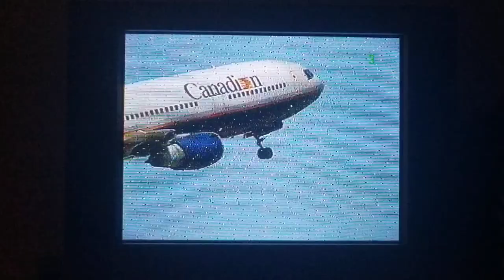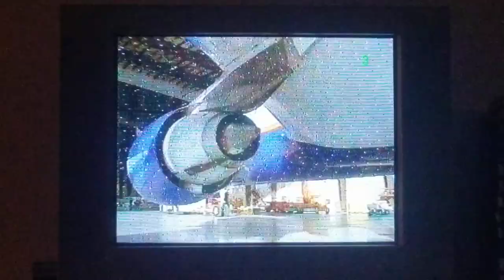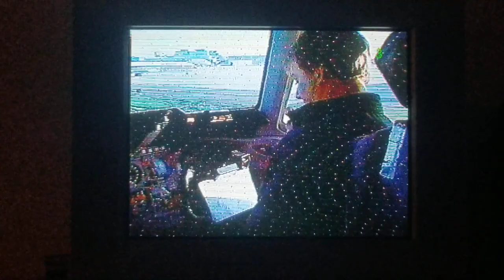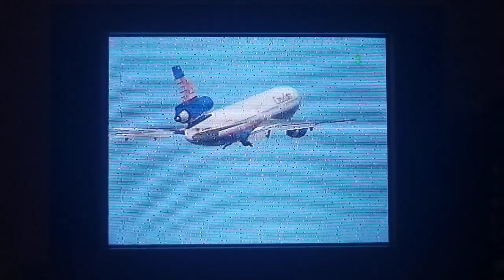Mighty Machines 5 Min Short Episode: At The Airport